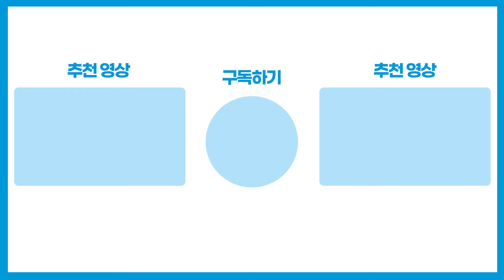[총선현장] EBS '레이나쌤'의 훈계 “죄 지었으면 벌 받는 것” / 채널A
EBSi 영어강사 출신 김효은 국민의힘 경기 오산 후보가 지난달 29일 한동훈 국민의힘 비상대책위원장과 함께 유세를 펼쳤는데요.

김 후보는 이 자리에서 "상식이 있다면, 죄를 지었으면 벌을 받는 것"이라고 말했습니다.

그 모습 [총선현장]으로 확인해 보시죠.

〈평일〉
08시 00분 라디오쇼 정치시그널 (유튜브 라이브)
08시 50분 김진의 돌직구 쇼
10시 20분 김진의 더라방 (유튜브 라이브)
12시 00분 뉴스A 라이브
15시 50분 강력한 4팀
17시 20분 뉴스TOP10
19시 00분 뉴스A

〈주말〉
12시 00분 토요랭킹쇼·뉴스A 라이브
17시 40분 뉴스TOP10
19시 00분 뉴스A